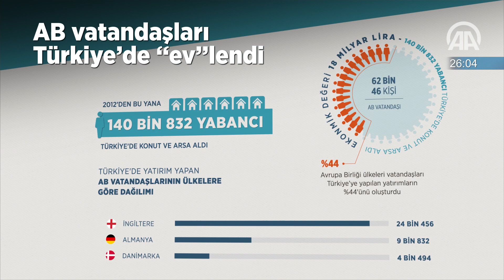60 saniyede bugün (17 Ekim 2017)